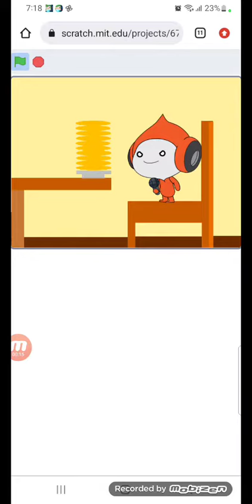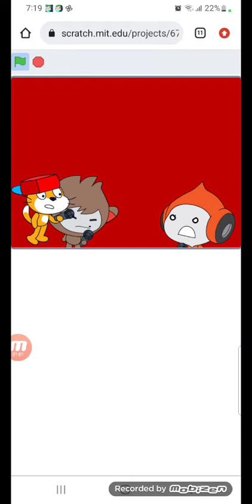Waffles story Animation Scratch's Smooth Saturday SSS mods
That a lot of waffles